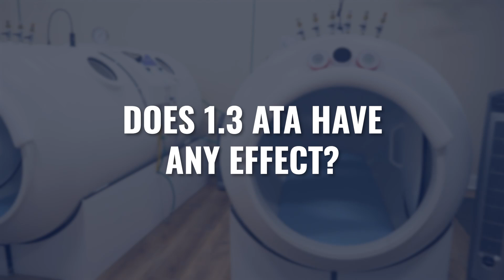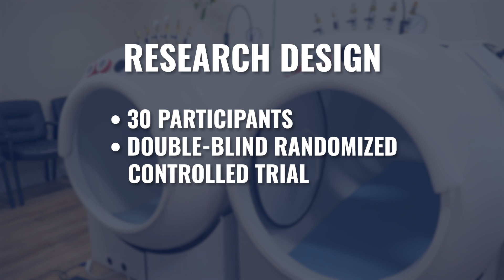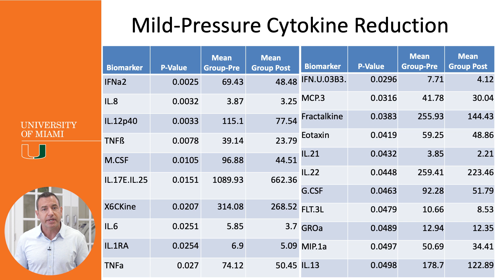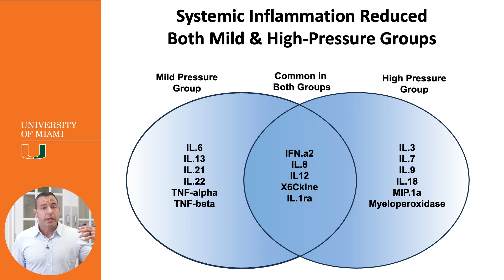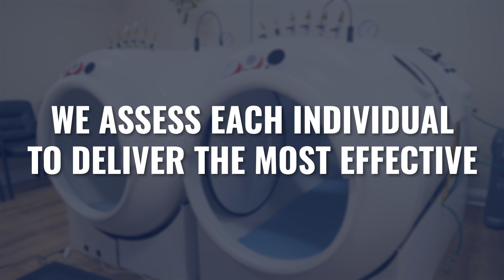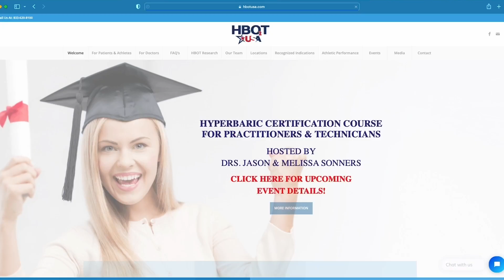HBOT Inflammation Study: Low vs High Pressure Results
I often get questions about soft chamber vs hard chamber hyperbarics (low or mild pressure vs. high pressure HBOT). One of the most common questions is about inflammation - specifically whether mild pressure can effectively reduce inflammation, or if you need higher pressures to see meaningful anti-inflammatory effects.

For decades there's been debate about how different HBOT pressure levels affect inflammation, but very little research comparing inflammatory markers at different pressures (until now!).
In this second video of our 4-part series, we'll explore my groundbreaking research comparing how 1.3 ATA vs 2.0 ATA hyperbaric oxygen therapy affects inflammation, including:

► Detailed analysis of inflammatory cytokine changes
► Surprising discoveries about which pressure levels affect different markers
► Complete breakdown of statistically significant findings
► Important implications for inflammation-focused HBOT protocols

Whether you're a healthcare provider or someone interested in HBOT for reducing inflammation and supporting immune health, this research provides crucial insights into how different pressure levels affect inflammatory markers in the body.

This video builds on the overview provided in Part 1 of the series, where we covered the complete study design and methodology.

If you haven't watched Part 1 yet, we recommend starting there for important context about the research:

RESOURCES

CHAPTERS:

1:08 Research summary
3:38 Mild-Pressure Cytokine Reduction
4:52 High-Pressure Cytokine Reduction
6:36 Final thoughts